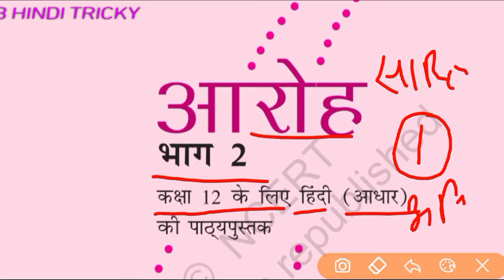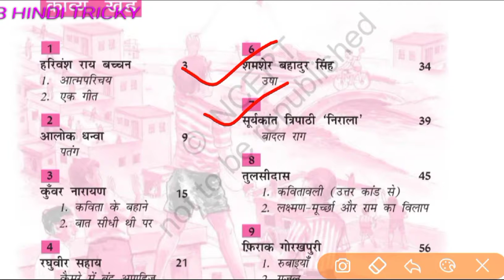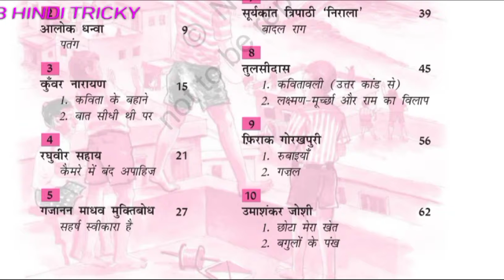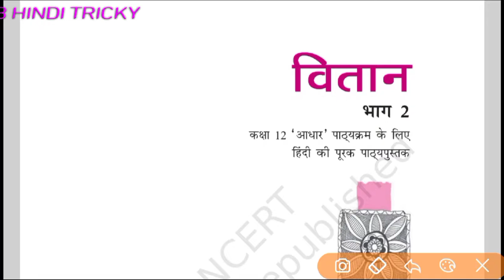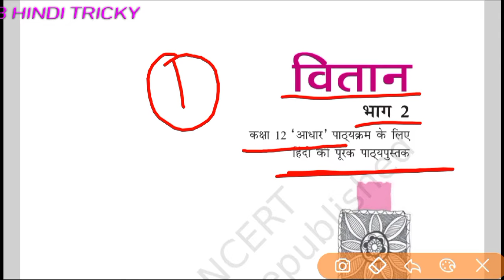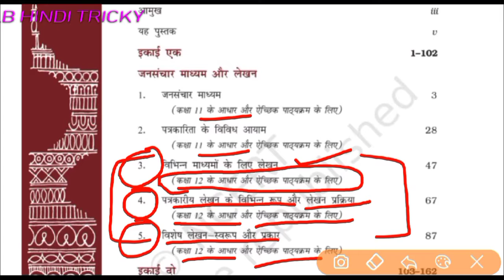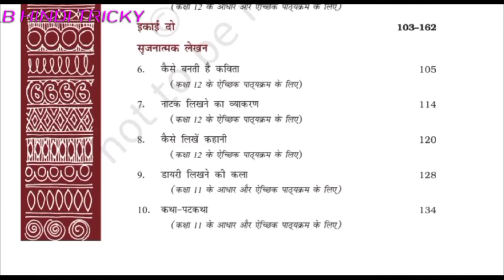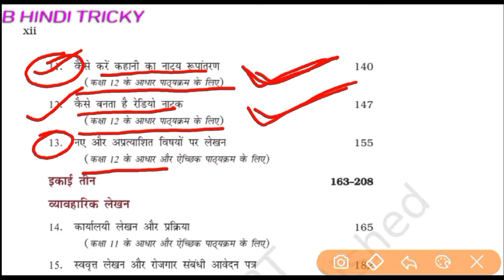कक्षा-12 (हिंदी अनिवार्य) NCERT नवीन पाठ्यक्रम (class-12th ncert new syllabus Hindi compulsory)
कक्षा- 12th एवं 10th बोर्ड परीक्षा के लिए निर्धारित NCERT  पाठ्यक्रम से संबंधित सभी अध्यायों के वीडियो आसान तरीके से समझने के लिए एवं बोर्ड की दृष्टि से महत्वपूर्ण प्रश्नों को पढ़ने के लिए अभी  नीचे दिए गए चैनल के लिंक पर क्लिक करें चैनल को सब्सक्राइब करें👇